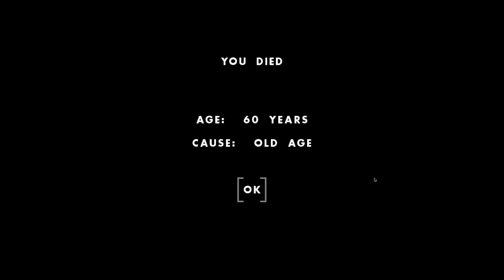when you save an entire civilization's legacy by being their queen